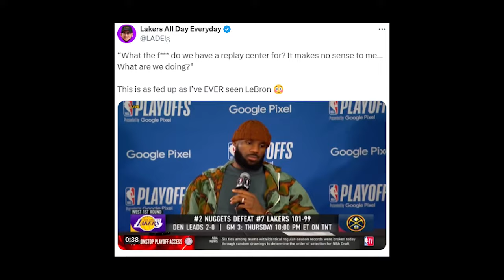DINABOG ni Davis ang Mic sa galit, sabay Walkout! Napamura naman si LeBron James!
Ball is Life mga idol!

Credits - NBA, PBA, FIBA, Onesports, ESPN and other respectful owners